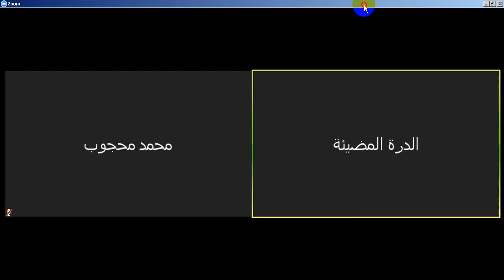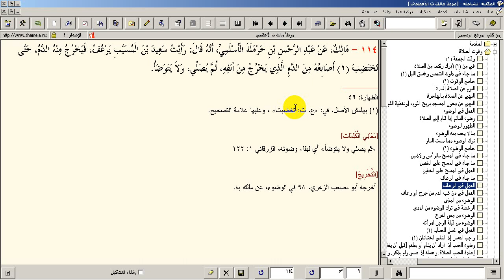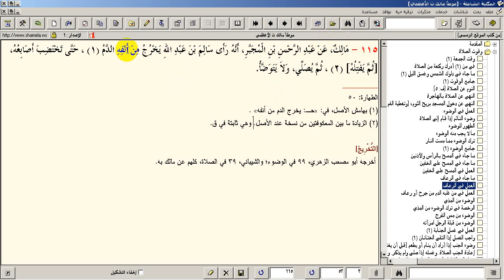دبلومة الحديث الشريف المعتمدة 1 - الموطأ تحفيظًا وشرحًا موجزًا في سنة - 8